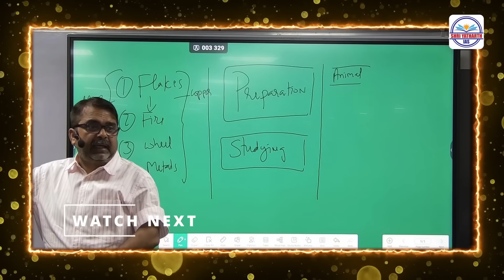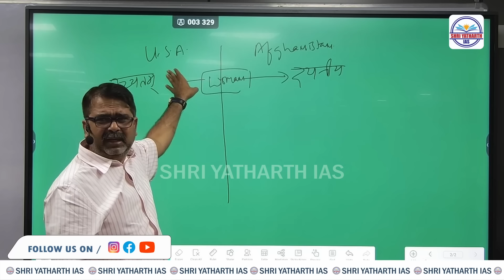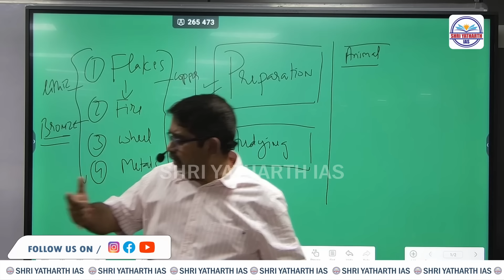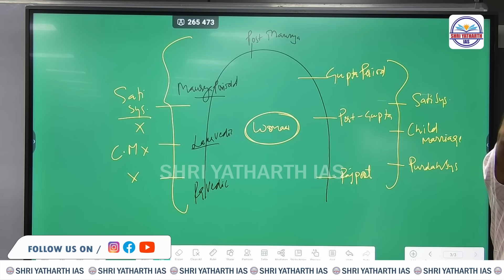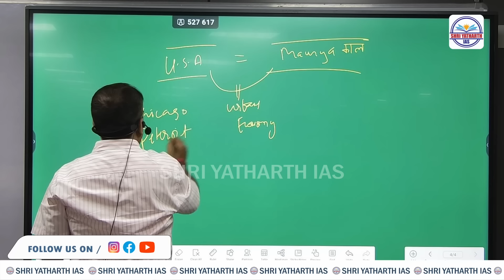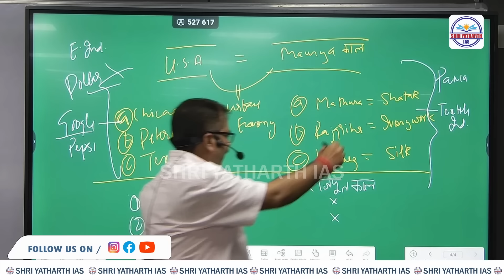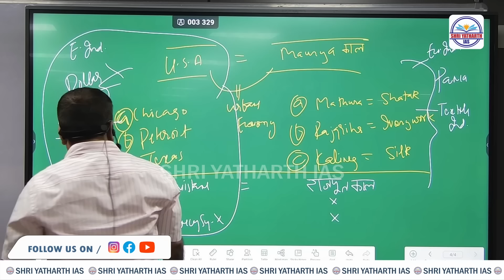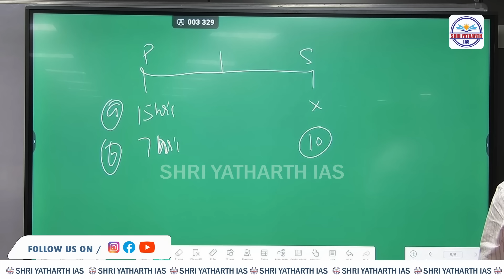Ojha Sir Unveiling the Secret to Achieving Your IAS Goals! Part 1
In this live seminar, Avadh Ojha will reveal secrets to excelling in exams. From tips on how to study for exams to common mistakes to avoiding stress, Avadh Ojha will help you to achieve your academic goals.

Shri Yatharth IAS
Under the Guidance of Avadh Ojha Sir